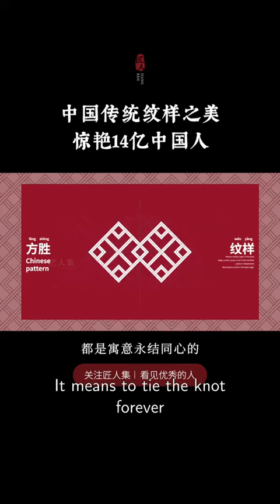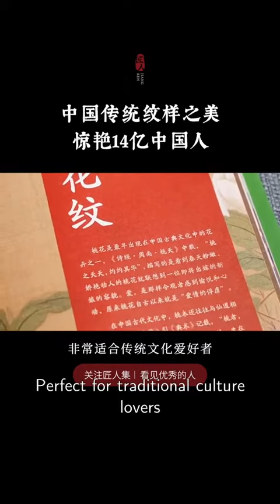The beauty of traditional Chinese patterns, stunning 1.4 billion Chinese people